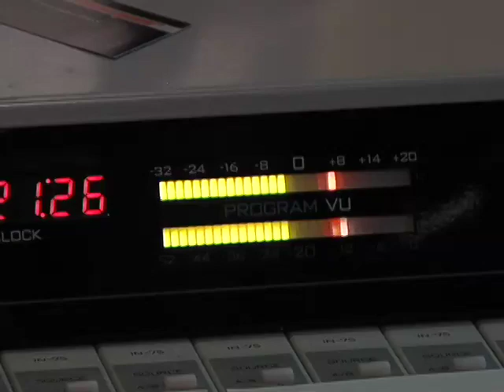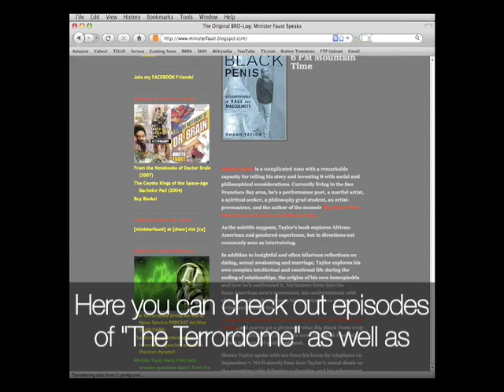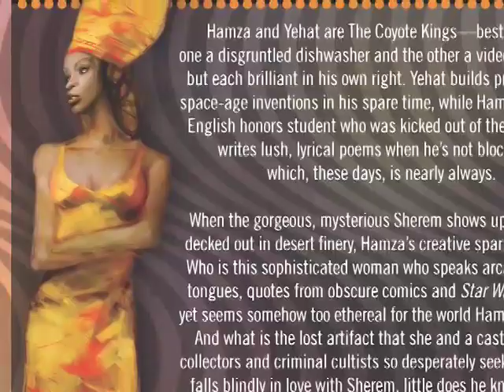Minister Faust Author, DJ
* Minister Faust discusses his work as host and producer of *The Terrordome: The Afrika All-World News Service*, and his critically-acclaimed novels *From the Notebooks of Doctor Brain* and *The Coyote Kings of the Space-Age Bachelor Pad.*